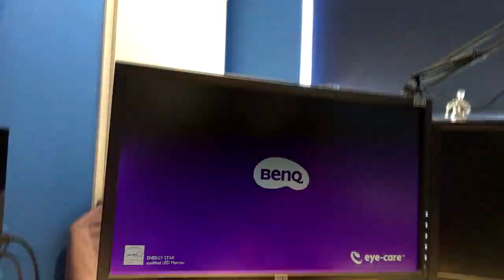''A DAY IN MY LIFE!''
➜Vandaag zien jullie een dag in mijn leven dus vind jij dit leuk? laat dan een ''blauw'' duimpje omhoog achter!

➜Yo mensen ik ben Tiesto en ik maak video’s op Youtube! Ik upload elke dag om 10:00 een video! De video’s zullen meestal bestaan uit Call of Duty, GTA5, en Battlefield. Wil jij meer zien van mijn kanaal? Ik upload al mijn video’s in HD zodat ze goed te kijken zijn. Wil jij mij suporten?